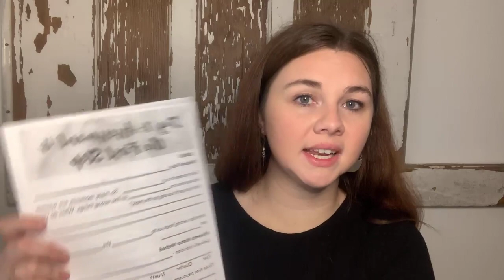Day 2 Session 1